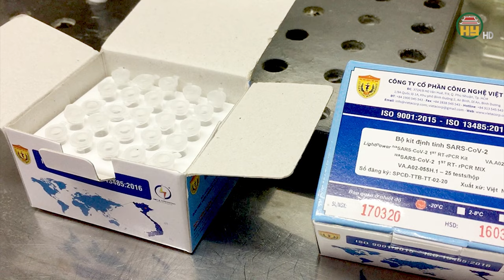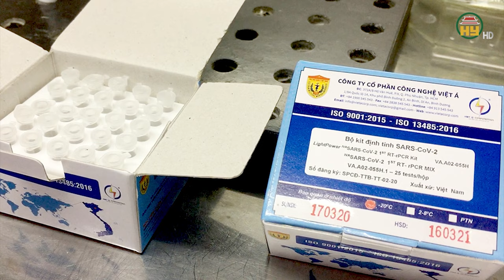Nói lời sau cùng tại tòa, ba cựu quan chức bày tỏ đau xót vì nhiều sai phạm vụ Việt Á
Hưng Yên TV | Nói lời sau cùng tại tòa, ba cựu quan chức bày tỏ đau xót vì nhiều sai phạm vụ Việt Á
Hai cựu Bộ trưởng Chu Ngọc Anh, Nguyễn Thanh Long cho hay đau xót vì sai phạm liên quan Việt Á, gửi lời xin lỗi mọi người. Còn cựu Bí thư Hải Dương Phạm Xuân Thăng thì cho hay rất buồn, hối tiếc và mong tòa giảm nhẹ cho các bị cáo từng cấp dưới tại Hải Dương.
Địa chỉ: 164 Nguyễn Văn Linh, thành phố Hưng Yên, tỉnh Hưng Yên
Tiktok: Truyền hình Hưng Yên
Facebook: Đài Phát thanh và Truyền hình Hưng Yên
Zalo: Đài PTTH Hưng Yên